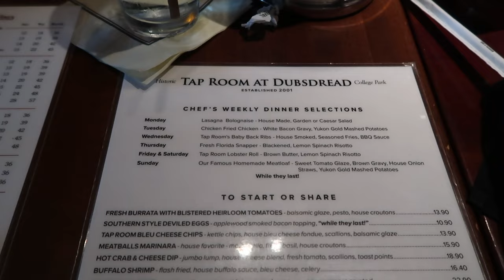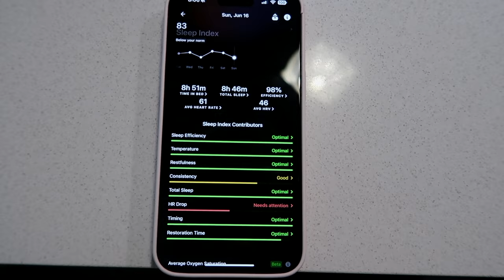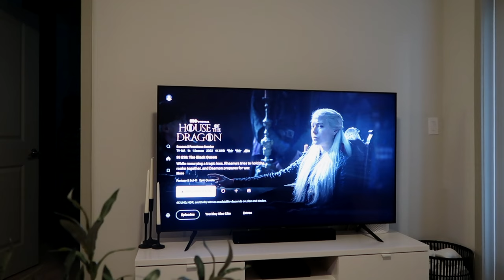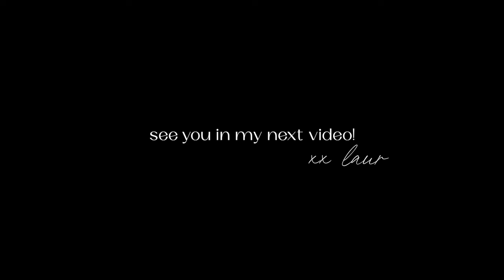VLOG: I caved and bought it, vegan/vegetarian meal prep, trying this for the 1st time+fav pj options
Beaded necklace

ITEMS MENTIONED:
Similar Yellow Boxer Shorts (I own these)
Coffee Cup
Zip Up
The Bar Crewneck
Skims Boxer Shorts
Hanes Boxer Shorts